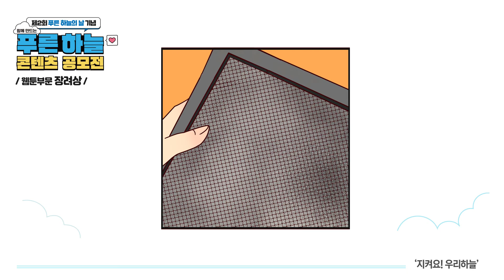[푸른하늘 콘텐츠 공모전｜웹툰 부문 장려상] 지켜요! 우리 하늘 💙✨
우리 함께 만드는 푸른 하늘을 위해💙
✨푸른 하늘 영상공모전 웹툰 부문 장려상 수상작✨

소풍 가고 싶은 딸 민서를 위한 아빠의 선택은?
영상 속에서 확인해보세요!🙏🏻